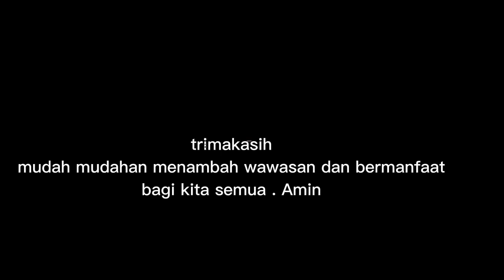Cintamu di tolak. tenang, jangan panik !!! @Mbah Yadi Channel masih punya amalan yg Dahsat!!!